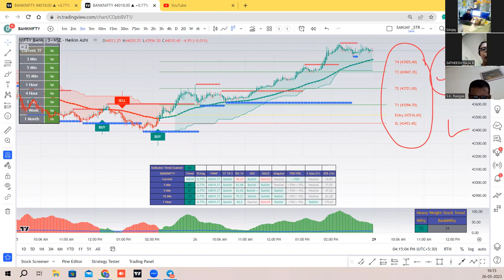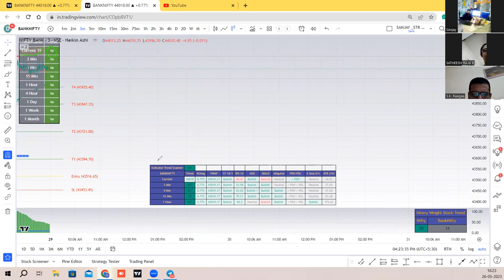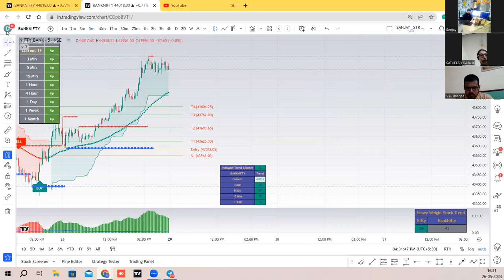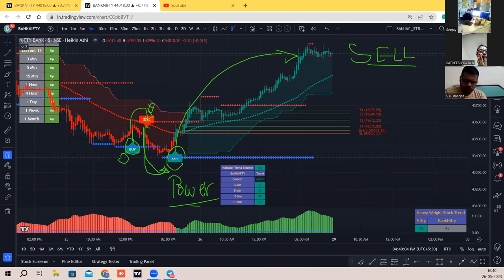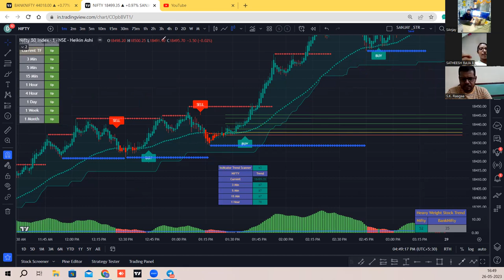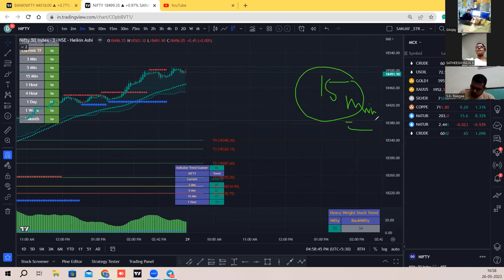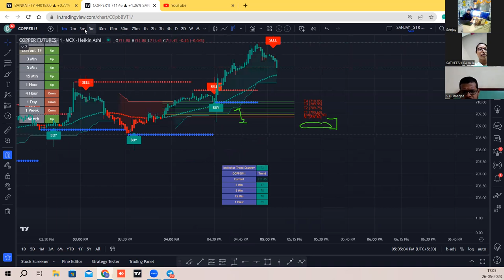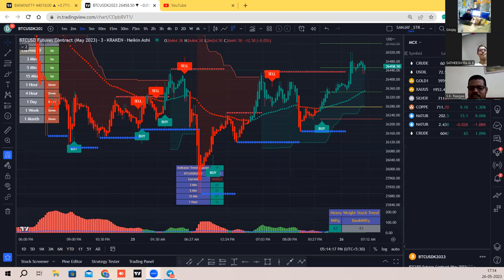STR trading Software_in English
Option Buying
Banknifty Option Buying
Share Market Trading Software,
Forex Trading
Crude OilTrading
Mcx Trading